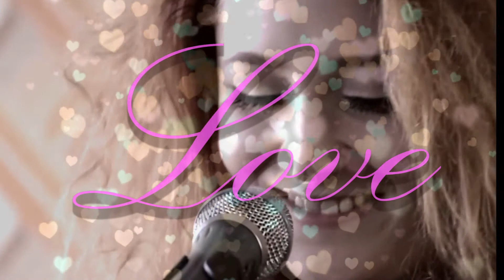Friday Love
A compilation of Janet Devlin singing The Cure's 'Friday I'm in Love' mostly at her concerts around the United Kingdom and the USA.

Acknowledgements to the following people  who produced the original video's

Janet Devlin
JOE Sessions
MrPaulbfc
tofflee
Dublin's 98FM
Planet Music Reviews HD: UK
NJDavies

and me

Mark Loosemore